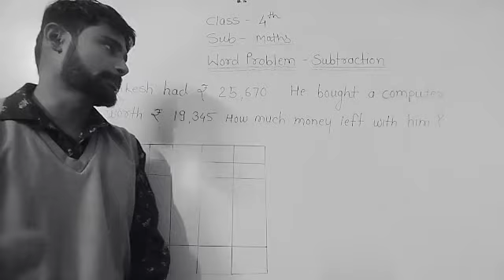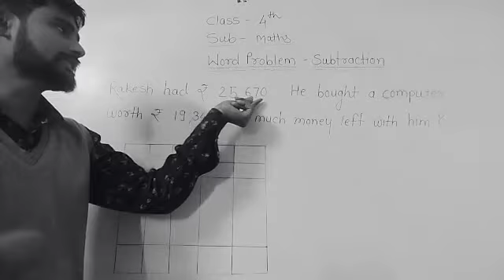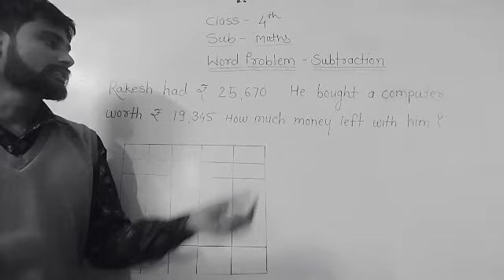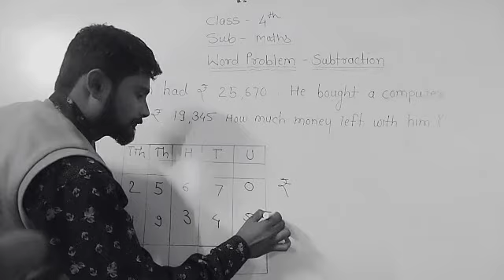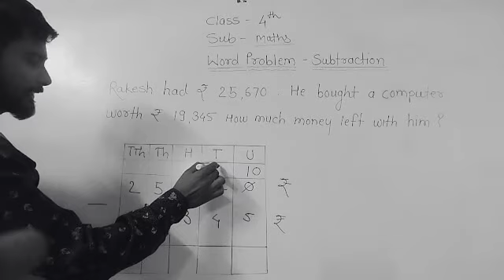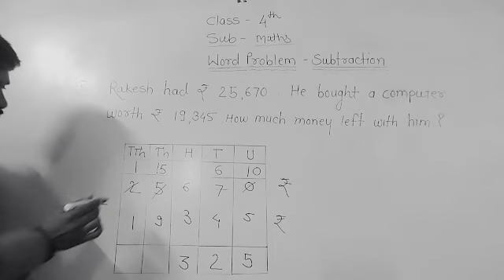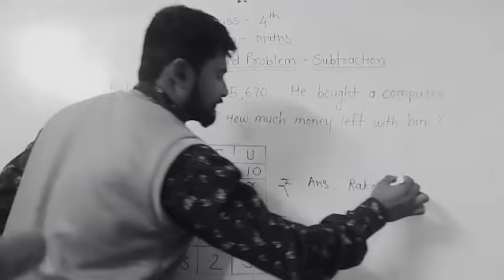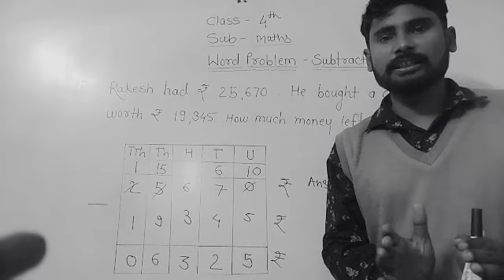class 4th. sub-maths. Word Problem - Subtraction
Video from Kunal Choudhari